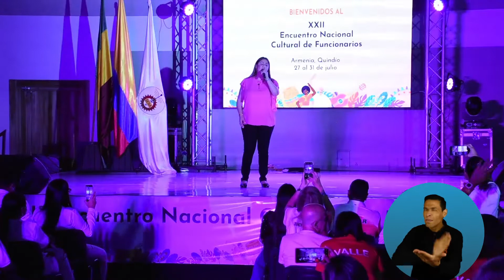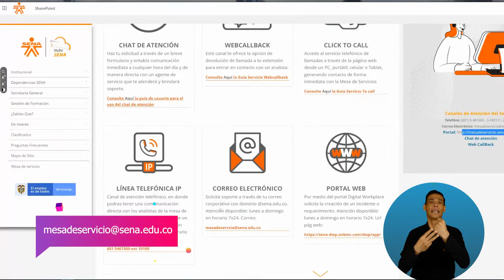Venga Le Cuento N°52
Bienvenidos a nuestro magazín, en esta oportunidad te invitamos a conocer entre otras, la siguiente información, como se desarrolló el XXII Encuentro Nacional Cultural de funcionarios en Quindío y el funcionamiento de la Mesa de Ayuda, recuerda dejarnos tus opiniones en la cajita de comentarios.